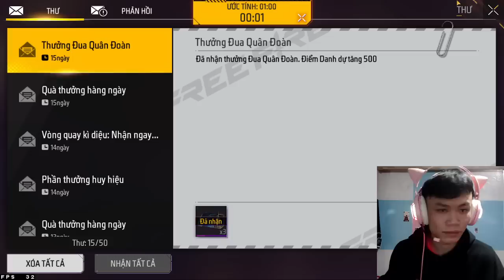HEAVY lên ngôi vô địch đầy cảm xúc! | GARENA FREE FIREnam 5